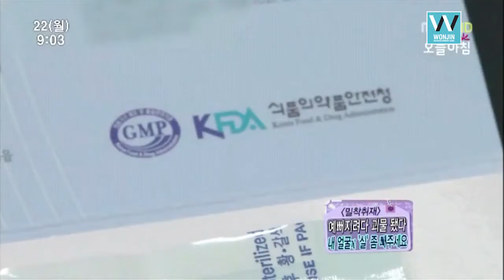thread lift in wonjin, Korea [wonjinbeauty.com]